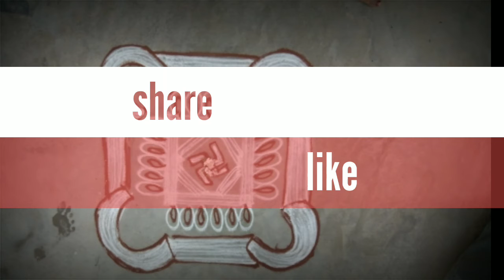திருவெம்பாவை பாடல் 11 பாடலின் விளக்கம்.இன்றைய கோலம்.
மொய்யார் தடம் பொய்கை புக்கு முகேர் என்னக்
கையால் குடைந்து குடைந்து உன் கழல்பாடி
ஐயா வழியடியோம் வாழ்ந்தோம் காண்
ஆரழல் போல் செய்யா! வெண்ணீறு ஆடி! செல்வா!
சிறு மருங்குல் மையார் தடங்கண் மடந்தை மணவாளா!
ஐயா! நீ ஆட்கொண்டருளும் விளையாட்டில்
உய்வார்கள் உய்யும் வகையெல்லாம் உய்ந்தொழிந்தோம்
எய்யாமல் காப்பாய் எமையேலோர் எம்பாவாய்.